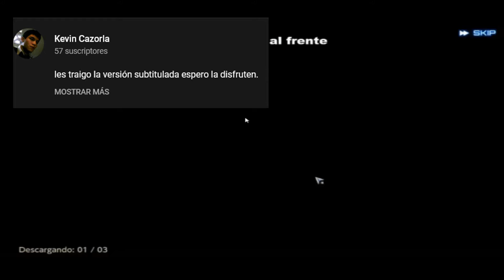Analisis Completo Sobre el Opening Animado de Action Taimanin (Stay Alive) | Taimanin News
🤌 Videos sin Clickbait.

💙 𝑨𝒑𝒐𝒚𝒂𝒎𝒆 💙

▪ Poned en los comentarios vuestras sugerencias para apoyar el canal 💙